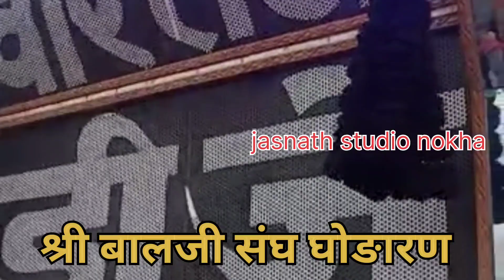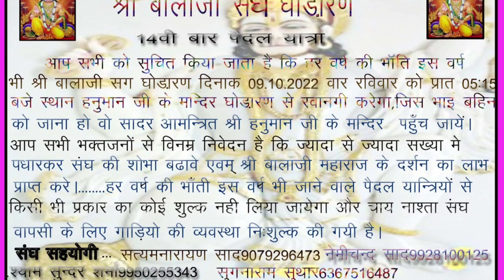श्री बालजी संघ घोङारण सहयोगी श्याम सुंदर शर्मा M 9950255343